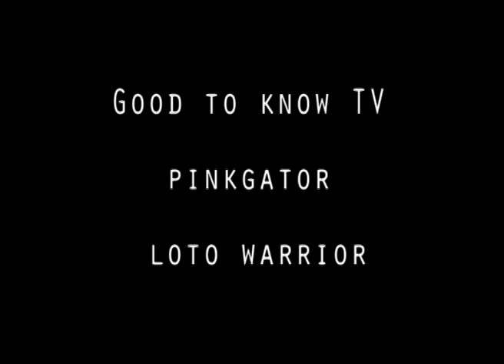Joker Soakai - Koau pe 'ikai (Official Music Video) ft Macky J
Official Music video by Joker Soakai performing Koau pe 'ikai feat Macky J